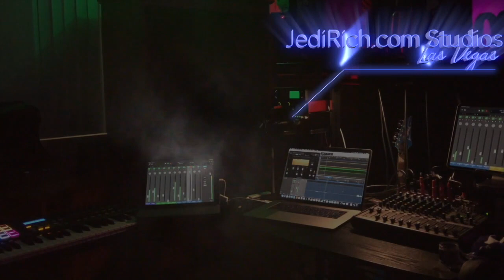DAY 34 Vegas Shutdown: 420 Vlog